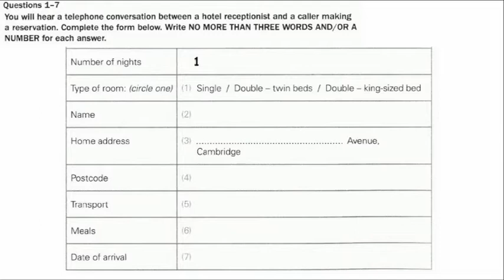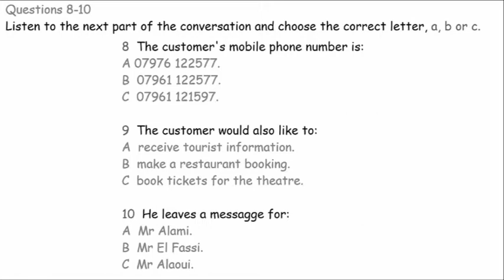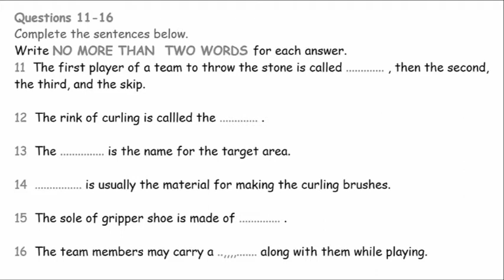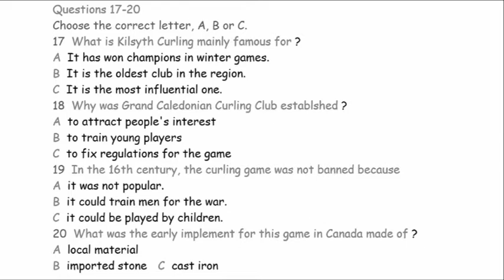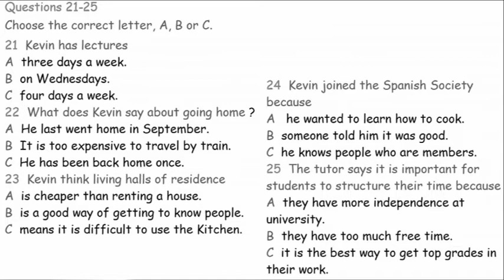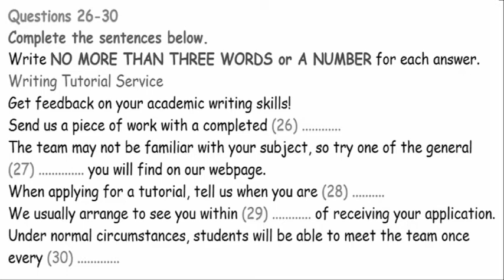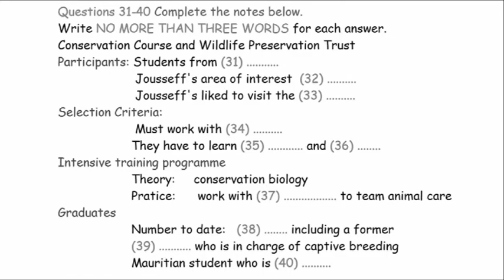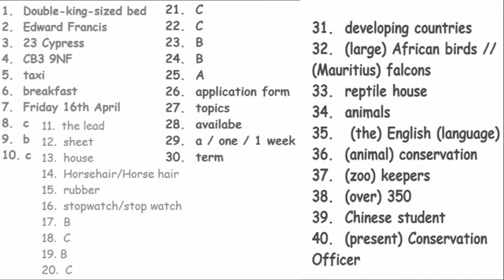LD3 LISTENING PRACTICE TEST FOR DAY3. THIS PRACTICE IS USING BRITISH ENGLISH AS A MEDIUM.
Tes kemampuan mendengar di dalam bahasa Inggris hari ketiga untuk peserta ujian IELTS di Indonesia.
Panduan cara mendengarkan:
1. Mainkan video di layar yang besar bila memungkinkan.
2. Pastikan volume disetel maksimal